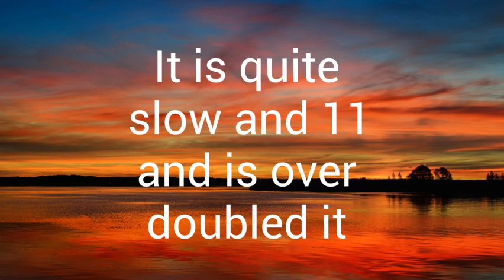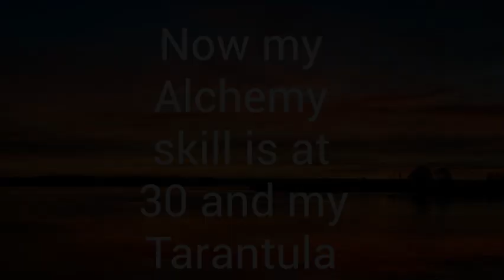Upgrading my Alchemy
In this video I went from Alchemy 11 to by the end Achemy 24. Hope you enjoy the video.